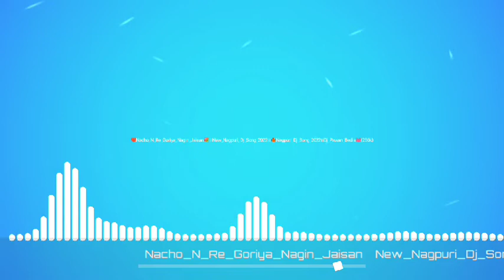Nacho N Re Goriya Nagin jaisan // new nagpuri dj song 2022 // nagpuri dj 2022 // dj pawan bediya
mamu kasam janu nagpuri song dj remix 2022 // dj pawan //‎@jharkhandi DJ Songs
le bundiyaa jhop jhop khortha song dj remix tapa taphasino ko aate hain kya kya bahane khuda bhi na jane to hum kaise jane dj nagpuri 2022Chilgam chabai ke // चिलगम चबाई के// New nagpuri Sadri song 2022// singer nitesh kachhap Nagpuri song, rang roop tor bada pyara, new nagpuri video 2021, singer vinay kumar new song, anjali tigga, new Nagpuri dj song 2021, Raigarh Wali Kumar Pritam, kumar pritam new nagpuri song 2021, new nagpuri song 2021, sushma ranchi wali, Nagpuri song, new nagpuri coming song, new nagpuri, jharkhandi dj remix, rang rup tor bada pyara susma Ranchi wali re full Song

Rang Rup Tor bada pyara Susma Ranchi wali Re full Song/Kumar Pritam New Nagpuri song 2021

new Nagpuri song, rang roop tor bada pyara, new nagpuri video 2021, singer vinay kumar new song, anjali tigga, new Nagpuri dj song 2021, Raigarh Wali Kumar Pritam, kumar pritam new nagpuri song 2021, new nagpuri song 2021, sushma ranchi wali, new nagpuri, Nagpuri song, new nagpuri coming song, jharkhandi dj remix
Singer Nitesh Kachhap / ye pyar nahi to kya hai / new nagpuri sad song 2021

                   धन्यवाद